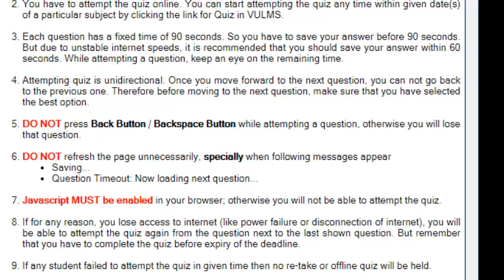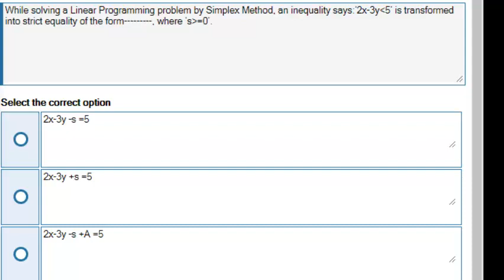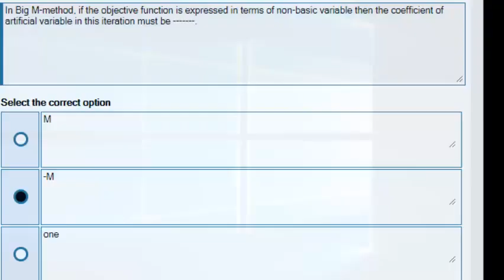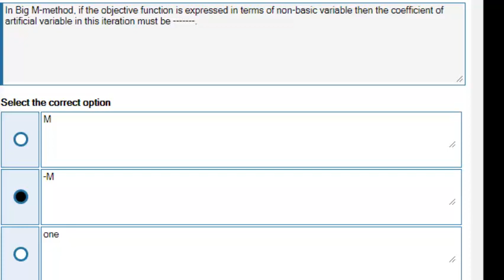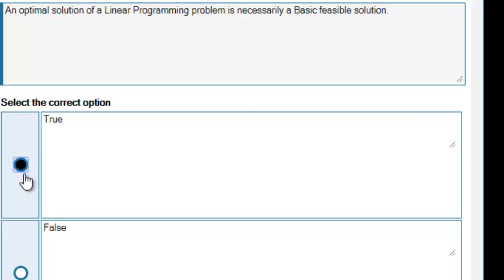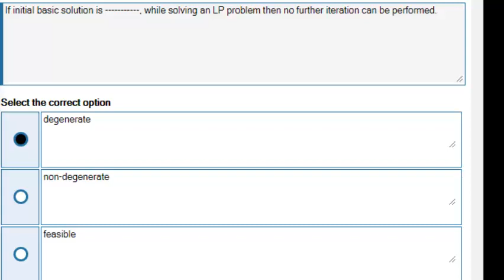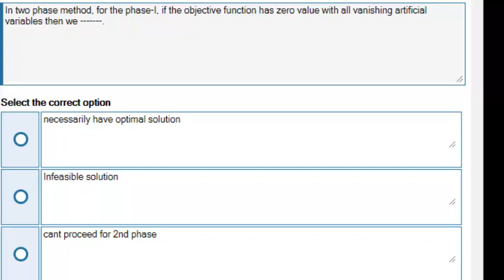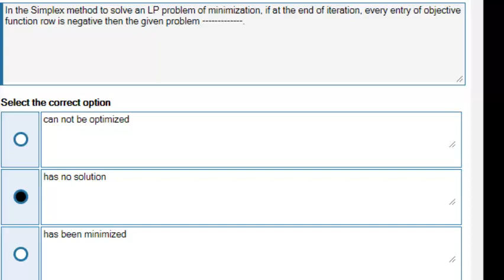MTH601 Operations Research Quiz 2 2020